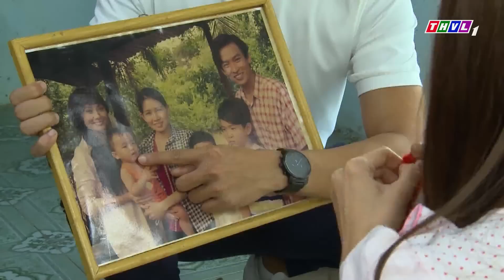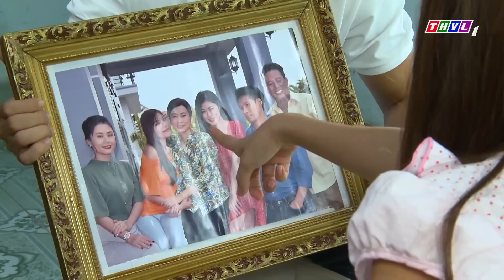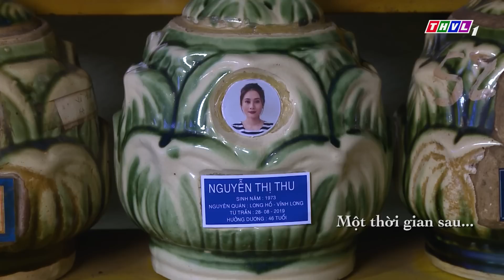NƯỚC MẮT NGƯỜI MẸ Rơi Khi Nhìn Thấy Con Mình Hoàn Lương 🐣 PHIM VIỆT NAM MỚI HAY NHẤT 2023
Phim " CON DÂU TUỔI XUNG KHẮC " là một trong những Phim Bộ Tình Cảm , Phim Bộ Tâm Lý Xã Hội hay nhất , mới nhất 2022 có các ngôi sao như Quỳnh Lam, Hoàng Anh, Lê Phương.. thủ vai chính. Bộ phim do đài Truyền Hình Vĩnh Long sản xuất đã đạt được những thành công rực rỡ trong làng phim bộ tình cảm, tâm lý xã hội Việt Nam hay nhất 2023. Chúc các bạn có những phút giây xem phim vui vẻ nhé ^^